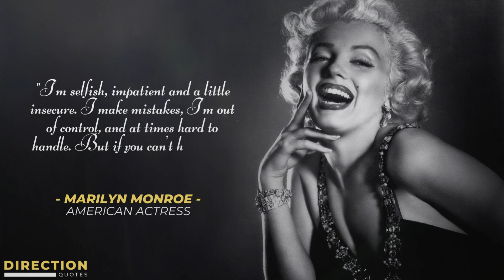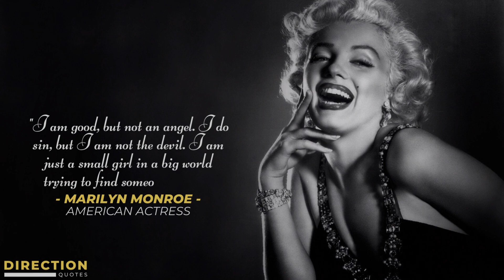Marylin Monroe's Quotes you need to Know before 40 | Marilyn Monroe Quotes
Marylin Monroe was an actress, model, and singer from the United States. She became one of the most popular sex symbols of the 1950s and early 1960s, and was emblematic of the era's sexual revolution, thanks to her comedic "blonde bombshell" roles.

This video contains Marylin Monroe quotes. This quote collection contains her best quotes, and we hope that these life quotes will inspire you to think about many things in your life. The quotes by Marylin Monroe are well worth your time. Take screenshots of the quotes you like to add to your collection of inspirational quotes.

5 best books for achieving success in life

Who Not How: The Formula to Achieve Bigger Goals
The Richest Man in Babylon
Think & Grow Rich | Napoleon Hill
Rich Dad Poor Dad
Atomic Habits: The life-changing book